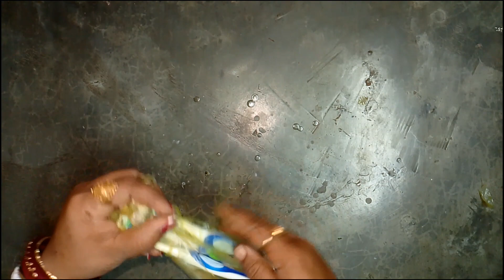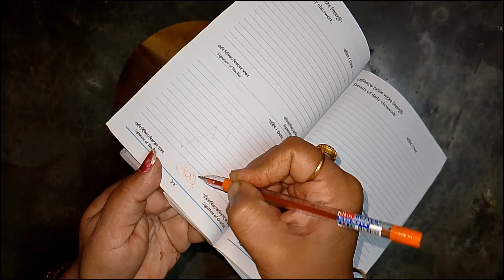ponds এর সাহায্যে রুটি করলে ঘন্টার কাজ মিনিটে হয়ে যাবে 😱।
cleaningtips